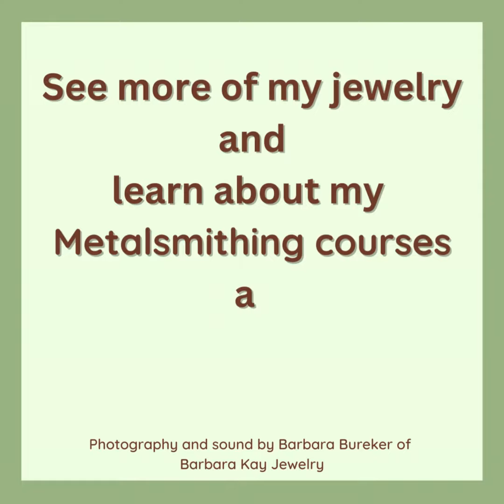Barbarakayjewelryinspiration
The natural world inspires most of my jewelry. Sometimes the inspiration is direct; sometimes it flows more subtly. I hope you enjoy seeing a few pieces that were directly inspired by the wonderful and amazing things I see around me.